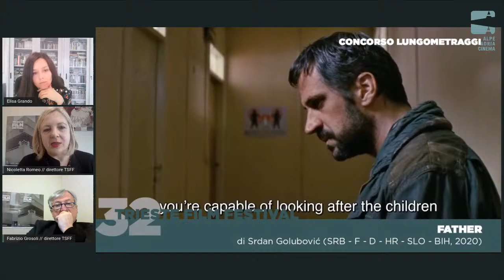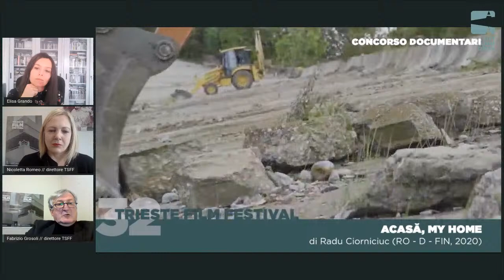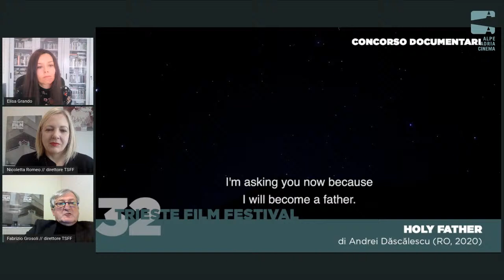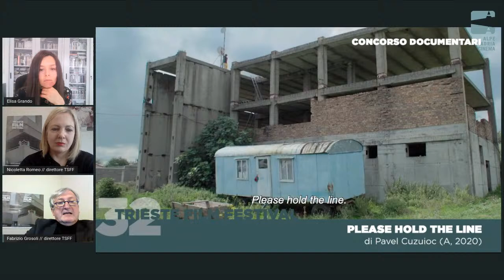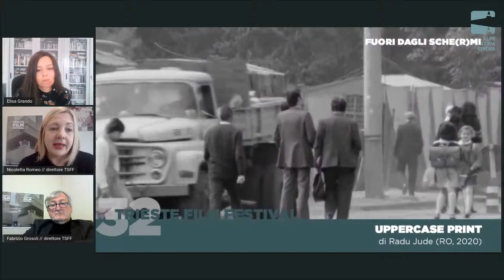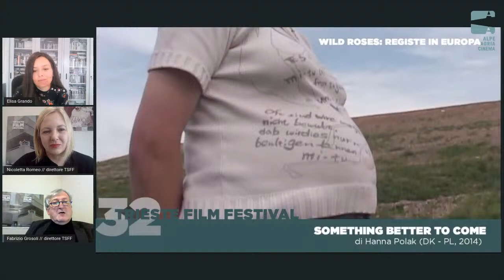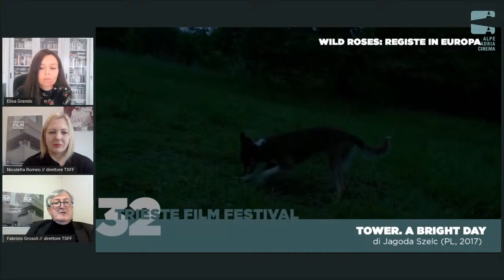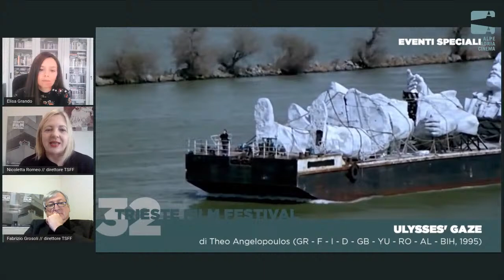Elisa Grando | Nicoletta Romeo | Fabrizio Grosoli | Un viaggio nel TSSF32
UN CAFFÈ CON IL TSFF: UN VIAGGIO NEL TSFF32

La giornalista Elisa Grando dialoga con i direttori artistici del festival sviscerando i temi principali della 32° edizione: dal focus sul trentennale delle guerre balcaniche al meglio del cinema polacco al femminile, dal cinema italiano indipendente a grandi eventi speciali.

Journalist Elisa Grando talks to the festival’s artistic directors about the main themes of the 32nd edition: from the focus on the 30th anniversary of the Balkan wars to the best of Polish women’s cinema, from independent Italian cinema to major special events.